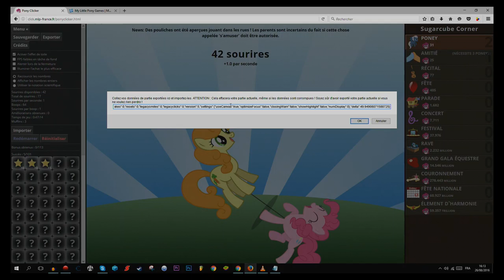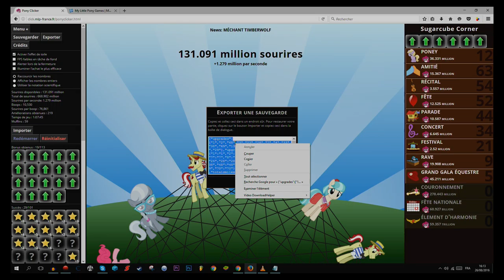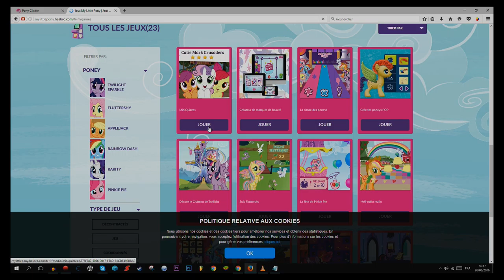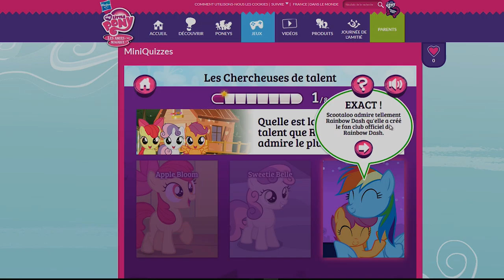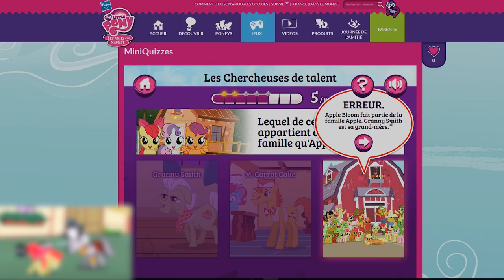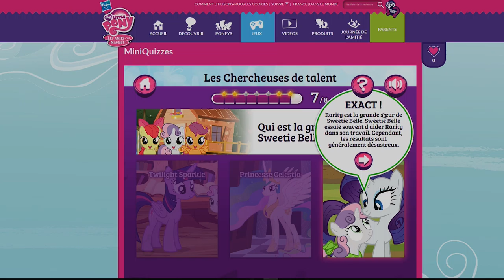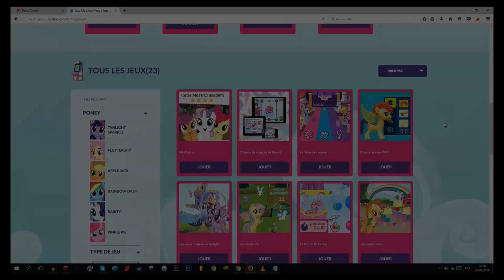my little pony : compilations de jeu:)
étant donné que hasbro ne fait toujours pas de mise a jour sur "MLP : les amies c'est magique" j'ai décidé de faire des petits jeux, en rapport avec le sujet.